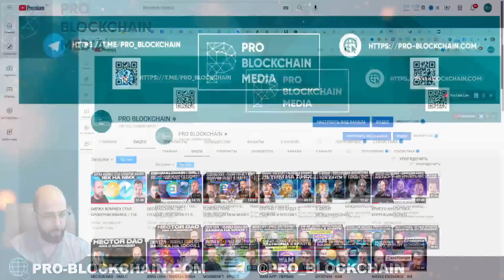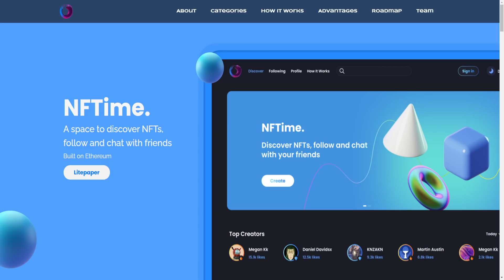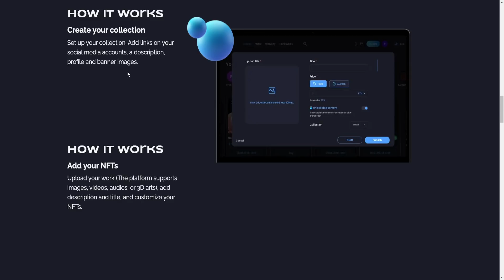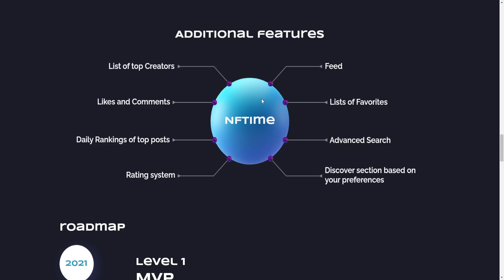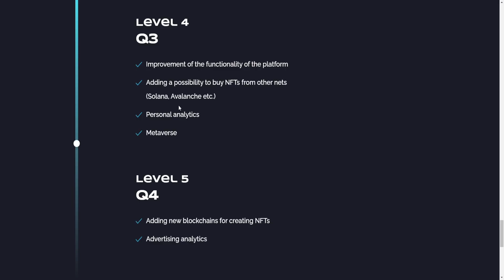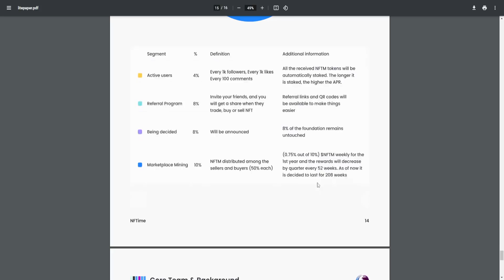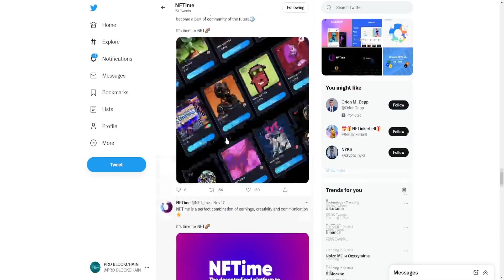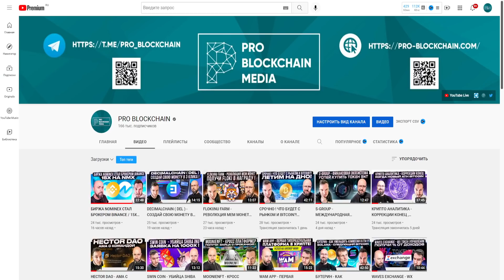NFTIME SOCIAL - ВАШ ДОМ ДЛЯ NFT И ОБЩЕНИЯ С ДРУЗЬЯМИ! PUBLIC SALE В ДЕКАБРЕ - НЕ ПРОПУСТИ !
Чем мы пользуемся и Партнеры

Наши соц. сети и мерч